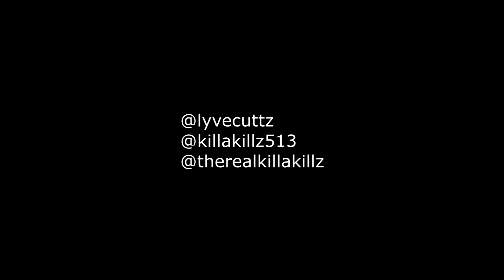Killa Killz "Gang Gang" f/ Malachi Tha Great (Official Video) Directed By LyVe Cuttz